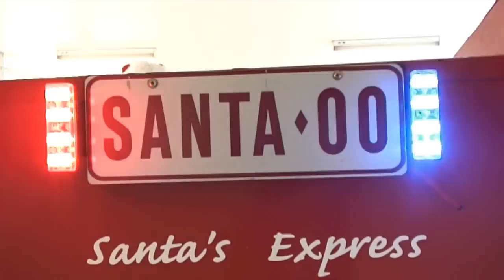Christmas at the Academy 2011 - Fleet Management Inspects Santa's Sleigh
With just eight days to go until Christmas at the Academy, Santa looked at his sleigh with the QPS Fleet Management Branch.

Christmas at the Academy is on December 10, from 4pm to 7pm at the Queensland Police Service Academy, Rudd Street, Oxley. Fleet Management Branch will be there, along with Santa and his sleigh, so come say hello.